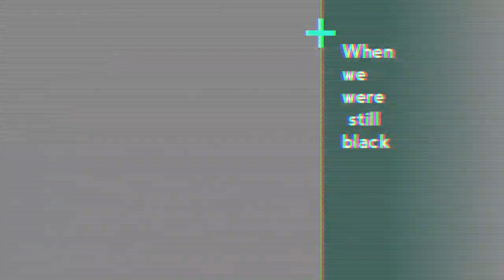Khanyi Mbau When - When We Were Still Black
Freaken Moron video Re'upload